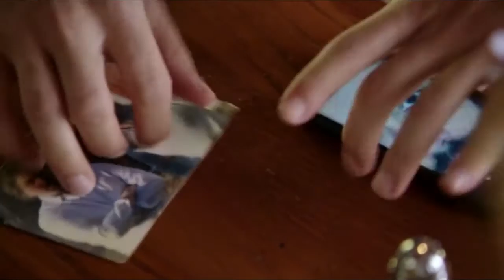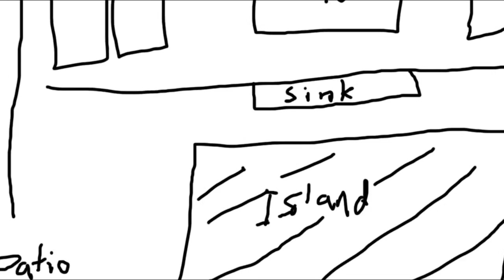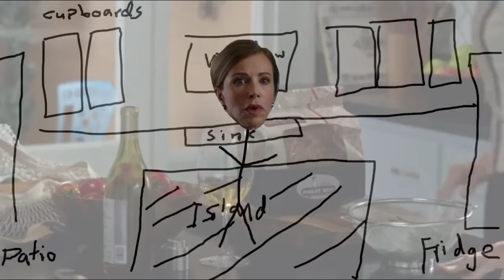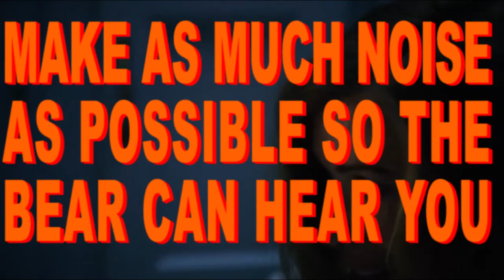ZOO REVIEW Episode 6 "POISONED"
what happened to the poison?